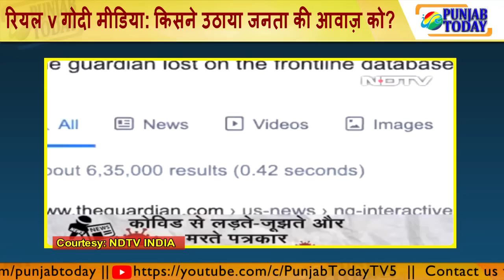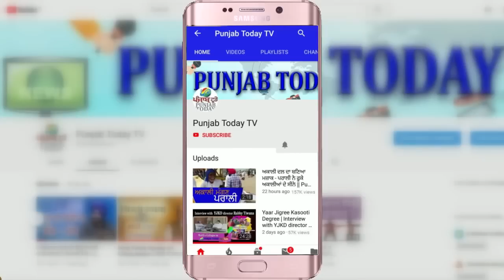रियल मीडिया vs गोदी मीडिया: किसने उठाया जनता की आवाज़ को? | Arnab | Ravish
Sandeep | Amish Devgan | Arnab | Ravish kumar